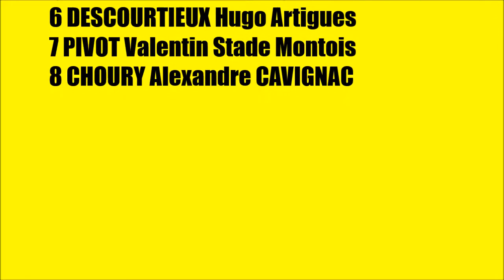Coupe D'Aquitaine Manche #3 Stade Bordelais Asptt BMX 08/03/2014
Finale  Cadets